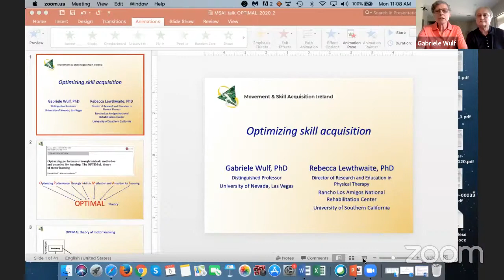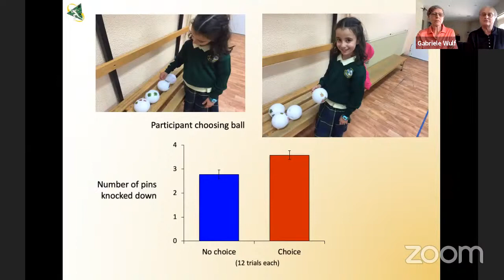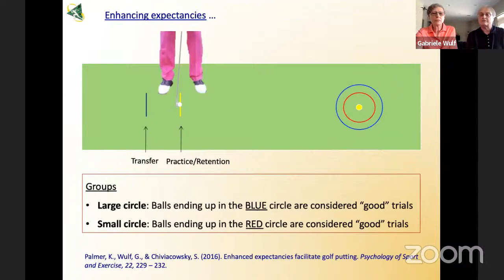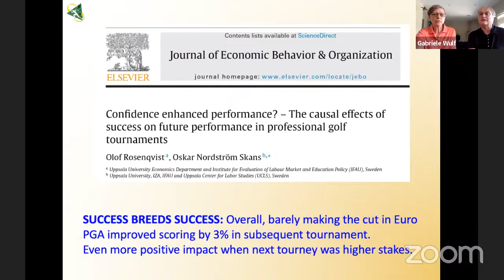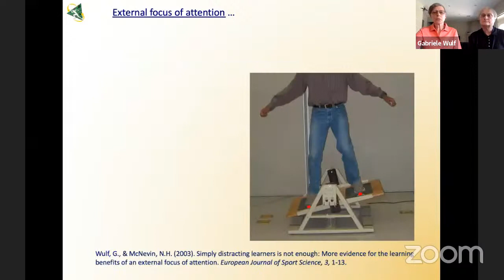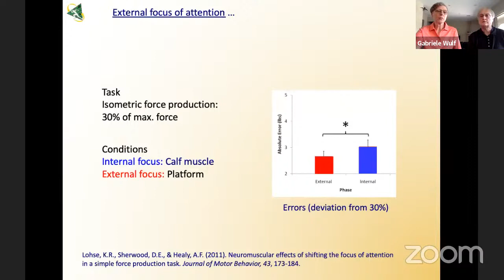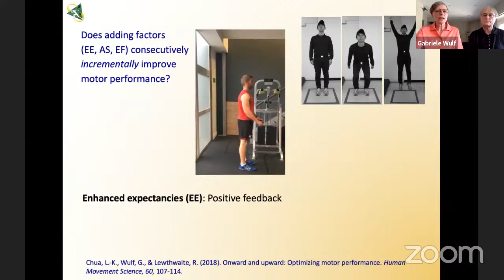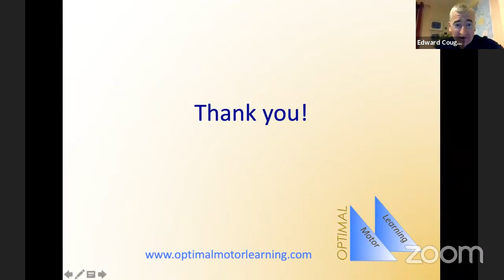MSAI2020 Women Who Changed The Discussion #1: Prof. Gabriele Wulf and Dr. Rebecca Lewthwaite